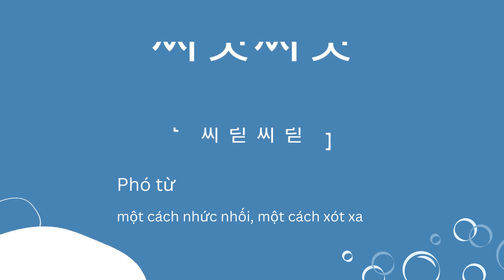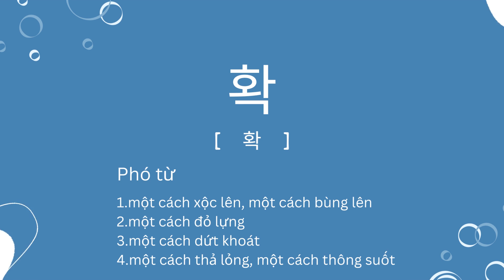[THẺ TỪ VỰNG] 축구를 좋아하게 되었어요. tôi trở nên thích bóng đá